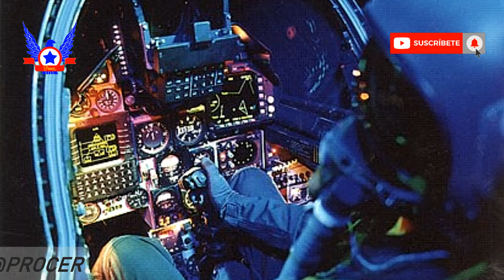Mirage Chilenos ¿Reserva estratégica?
Hola amigos, primero que todo les quiero dar la bienvenida a este su canal Prócer chileno, el día de hoy les traigo un video en el que trataremos de dilucidar una de las dudas más frecuentes con la que me encuentro en los comentarios del canal, esta es si tenemos a los aviones Mirage 50 Pantera y Mirage 5 Elkan como escuadrones de reserva aérea, espero que les guste.